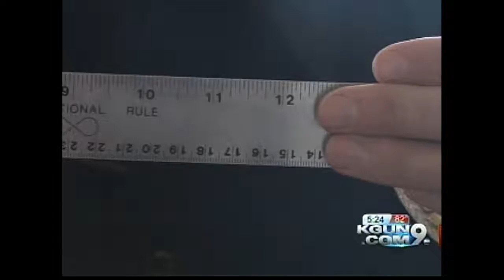No Bad Days with Barrett - Candle Safety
Fire Station 9 sheds some light on staying safe in the way of candles.